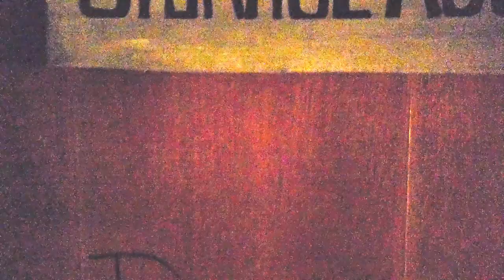The Mayhem Manor Haunted House: Scary For A Good Cause!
The 2019 Weyburn Mayhem Manor was a huge success and raised thousands of dollars for local charities! Full story
-Video by Denis Conroy